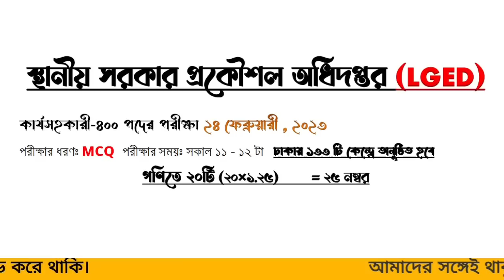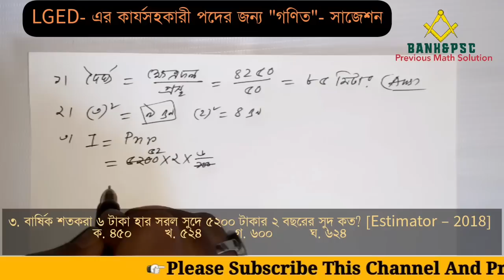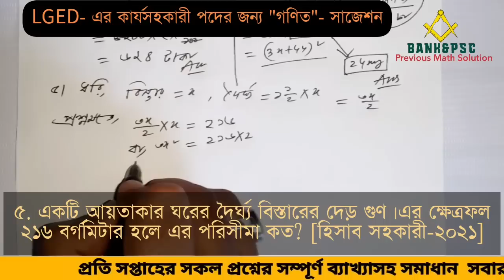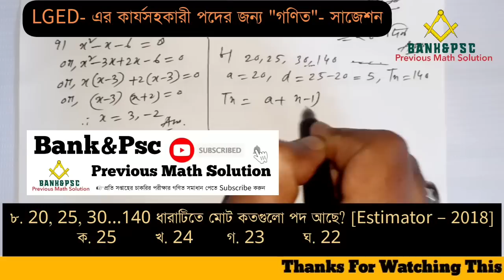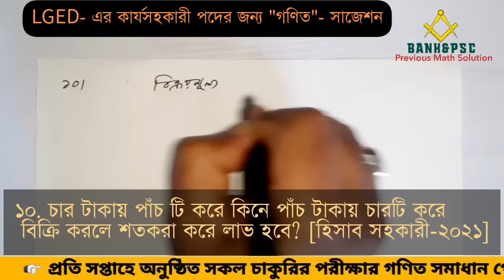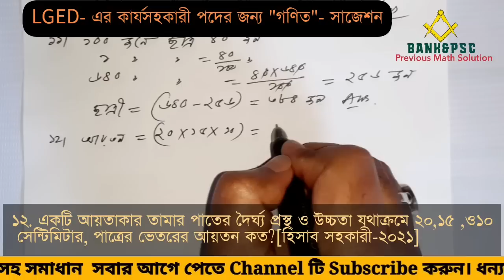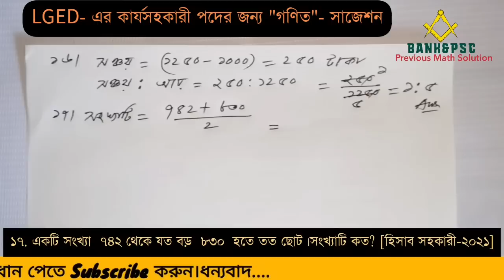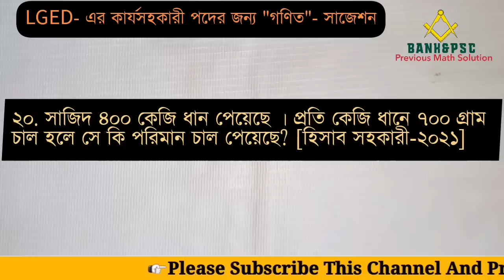LGED এর "গণিত" প্রস্তুতি | বাছাইকৃত "গণিত" সমাধান | LGED "MCQ Math" Preparation | গণিত সাজেশন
প্রশ্নঃ
১. একটি আয়তাকার জমির ক্ষেত্রফল  ৪২৫০ বর্গমিটার ।এর প্রস্থ ৫০ মিটার হলে দৈর্ঘ্য কত? [হিসাব সহকারী-২০২১]
ক)    ৭৫ মিটার     খ)   ৮৫ মিটার       গ)   ৯৫ মিটার        ঘ)৬৫ মিটার
২. বৃত্তের ব্যাস তিনগুণ বৃদ্ধি করলে ক্ষেত্রফল কত গুণ বৃদ্ধি পাবে? [হিসাব সহকারী-২০২১]
৩. বার্ষিক শতকরা ৬ টাকা হার সরল সুদে ৫২০০ টাকার ২ বছরের সুদ কত? [Estimator – 2018]
৪. 9x ²  + 16y ² এর সাথে কত যোগ করলে যোগফল পুর্ণবর্গ সংখ্যা হবে? [Estimator – 2018]
ক. 6xy        খ. 12xy        গ. 24xy       ঘ. 144xy
৫. একটি আয়তাকার ঘরের দৈর্ঘ্য বিস্তারের দেড় গুণ।এর ক্ষেত্রফল ২১৬ বর্গমিটার হলে
এর পরিসীমা কত? [হিসাব সহকারী-২০২১]
৬. ১০ জন একটি কাজের অর্ধেক  করতে পারে ৭দিনে।ওই কাজটি করতে পাচঁ জনের কত দিন লাগবে? [হিসাব সহকারী-২০২১]

৭. কোন দুটি x² - x – 6 = 0 সমীকরণের মূল? [Estimator – 2018]

৮. 20, 25, 30…140 ধারাটিতে মোট কতগুলো পদ আছে? [Estimator – 2018]

৯. চার সেন্টিমিটার ব্যাস বিশিষ্ট বৃত্ত আকলে কেন্দ্র হতে পরিধির দূরত্ব কত? [হিসাব সহকারী-২০২১]

১০. চার টাকায় পাঁচ টি করে কিনে পাঁচ টাকায় চারটি করে বিক্রি করলে শতকরা করে লাভ হবে? [হিসাব সহকারী-২০২১]

১১. একটি ক্লাসে ৬৪০ জন ছাত্রছাত্রী আছে। যার মধ্যে শতকরা ৪০ জন ছাত্র ।সেই ক্লাস এ ছাত্রীর সংখ্যা কত? [হিসাব সহকারী-২০২১]

১২. একটি আয়তাকার তামার পাতের দৈর্ঘ্য প্রস্থ ও উচ্চতা যথাক্রমে ২০,১৫ ,ও১০ সেন্টিমিটার, পাত্রের ভেতরের আয়তন কত?[হিসাব সহকারী-২০২১]
১৩. কোন বৃত্তের ব্যাস ২ গুণ বৃদ্ধি করলে ক্ষেত্রফল কতগুণ বৃদ্ধি পাবে? [Estimator – 2018]

১৪. যদি (x-1) (x+2)= 0 হয় তবে x=? [Estimator – 2018]

১৫. Logx4 = 2 হলে x এর মান কত? [Estimator – 2018]

১৬. একজন লোক সপ্তাহে ১২৫০ টাকা আয় করেন এবং ১০০০ টাকা ব্যায় করেন। তার সঞ্চয়ের সঙ্গে আয়ের অনুপাত কত? [হিসাব সহকারী-২০২১]

১৭. একটি সংখ্যা  ৭৪২ থেকে যত বড়  ৮৩০  হতে তত ছোট।সংখ্যাটি কত? [হিসাব সহকারী-২০২১]

১৮. a – b = 2,ও ab = 24 হলে a² - b² = ? [হিসাব সহকারী-২০২১]

১৯. এক বর্গ ইঞ্চি তে কত বর্গ সেন্টিমিটার? [হিসাব সহকারী-২০২১]

২০. সাজিদ ৪০০ কেজি ধান পেয়েছে । প্রতি কেজি ধানে ৭০০ গ্রাম চাল হলে সে কি পরিমান চাল পেয়েছে? [হিসাব সহকারী-২০২১]